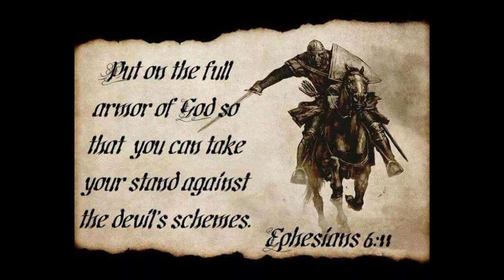Men of Thunder songs by David L. Yanes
Title track song : Men of Thunder by David L.Yanes